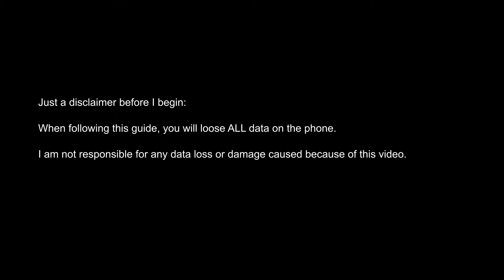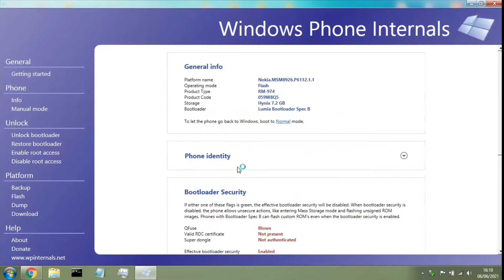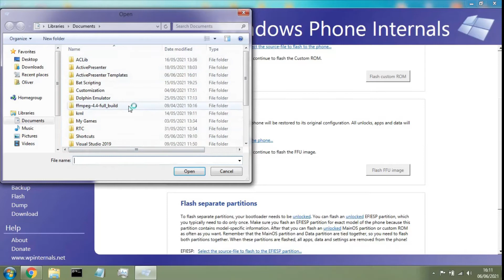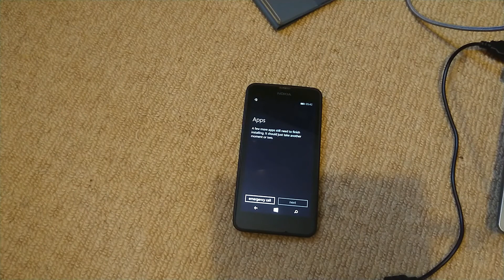[Tutorial] How to fix Lumia Windows Phone stuck at Nokia logo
Hello everyone!
Today I show you how to reset your Nokia Lumia if you are unable to boot into Windows Phone OS. Hope this helps out!

You can find the reddit post for the flash tool under the links category.
*Please use the web.archive.org link first, and only use the Fireload if that doesn't work. Why? Well, Fireload is known to have a lot of adware downloads...*

(Reddit post no longer there? Use the direct links below)